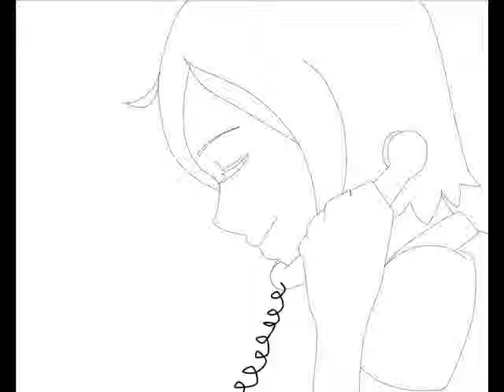(Short Animation) Telephone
Woohoo made this in like 2 hours :DD, I do not own the Song, But I do however own Kace, well technically she belongs to my best friend, from whom she is based on. Anywho, I haven't made an animation in a while so yeah. Song was made by Lady Gaga, featuring Beyonce. Hope ya Enjoy